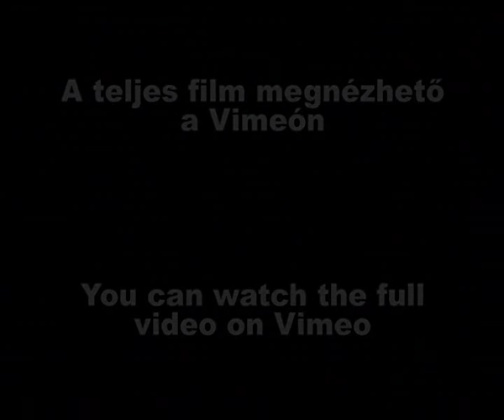Te vagy az út, az igazság és az élet... ének. /Sillye Jenő/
Bp. Rezső téri katolikus templom, 1987 július 15.